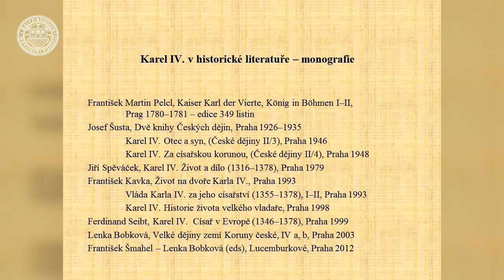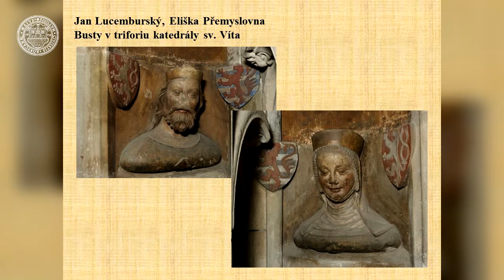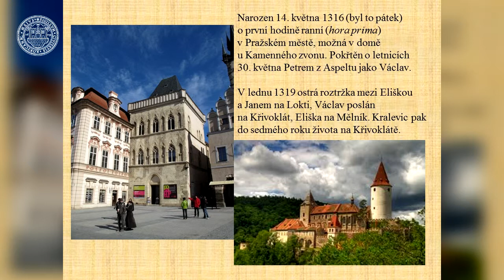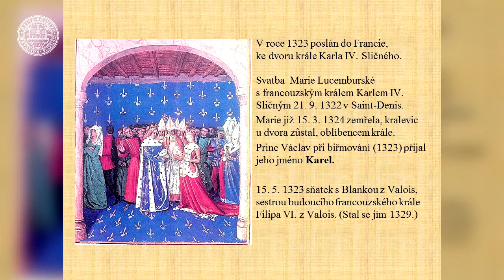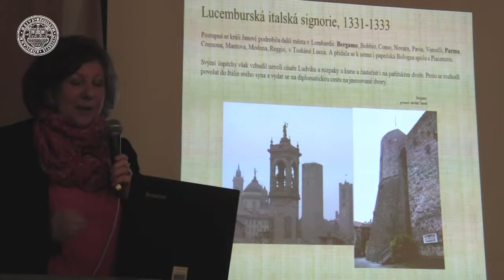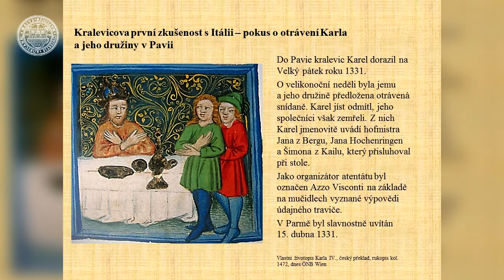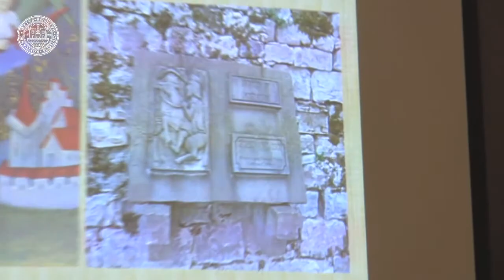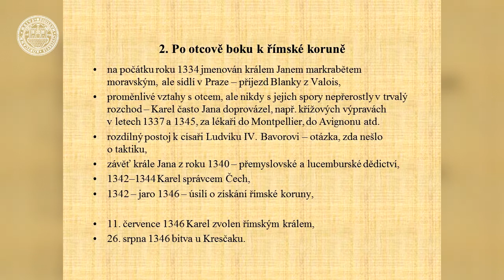1. díl přednášky Prof. Bobkové – Císař a český král Karel IV.